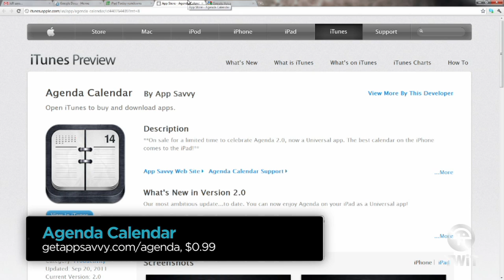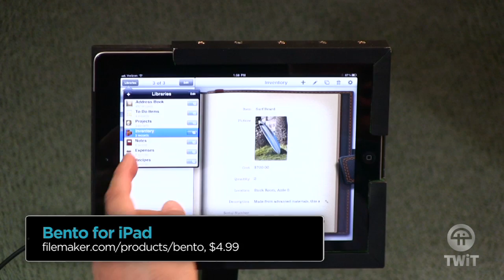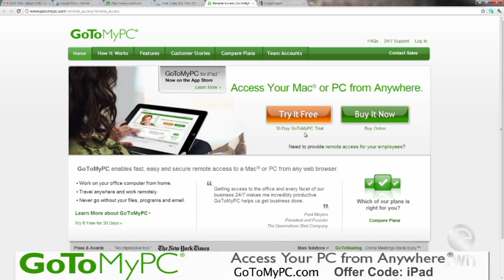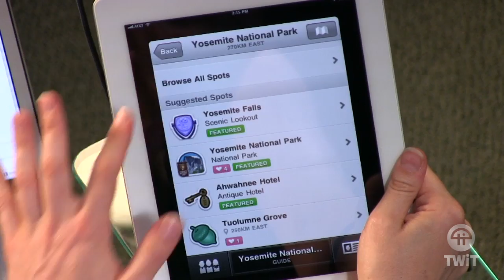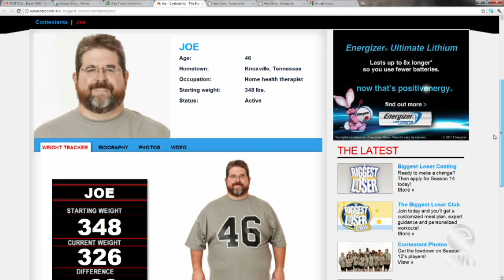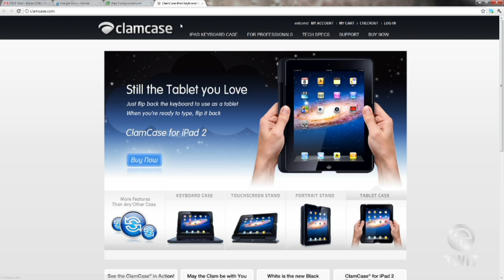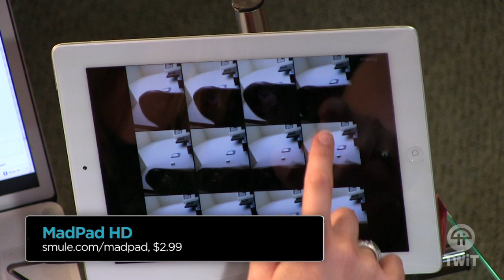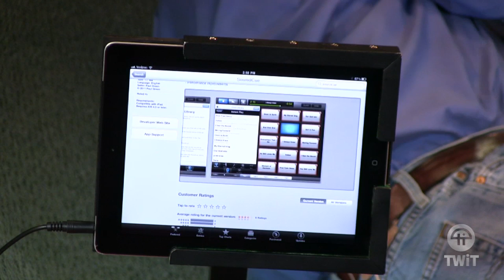iPad Today 64: Tasks, ifttt.com, Gowalla, F8, MadPad!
Leo & Sarah on the latest task completion tools, Foursquare, Gowalla, and Instagram all get big updates, F8 is changing Facebook forever, Sarah loves MadPad, Leo loves Soundboard!